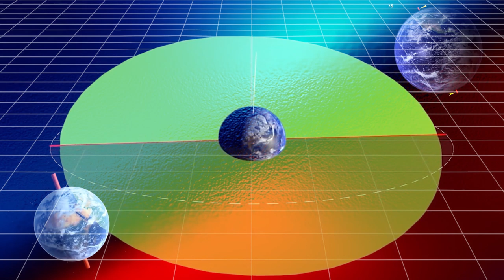Analemma Nedir?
Dünya'da çok az kişinin üzerinde uğraştığı bu enteresan astronomi fenomeni.